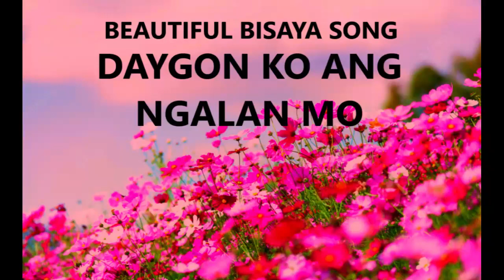Daygon ko ang ngalan mo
Song by sounddoctrine Bible study worship team and composed by Pastor Sanny K. Valles